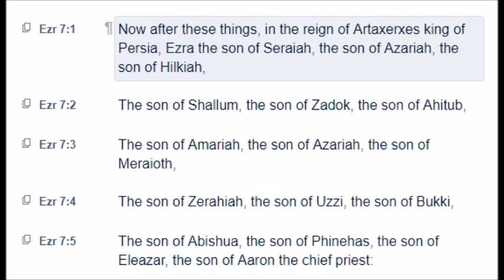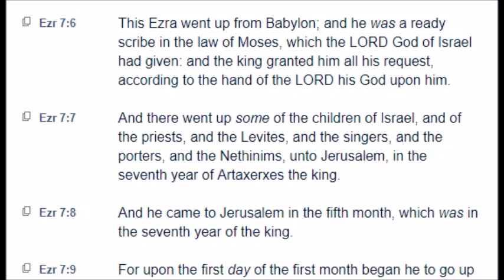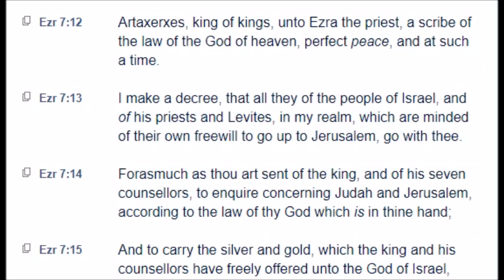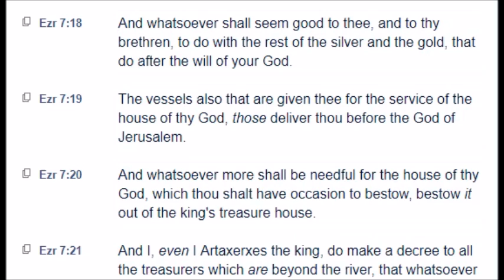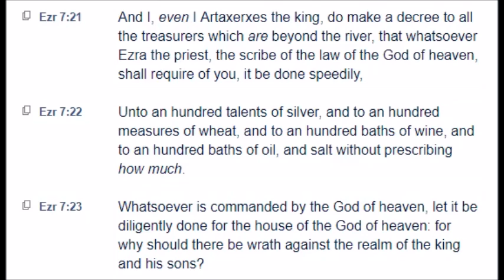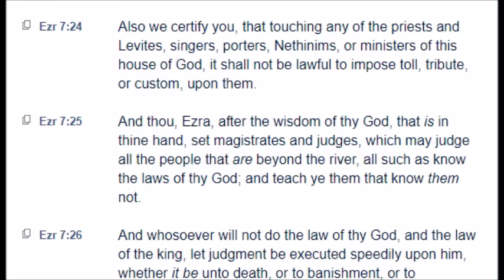Ezra: Chapter 7 (KJV)